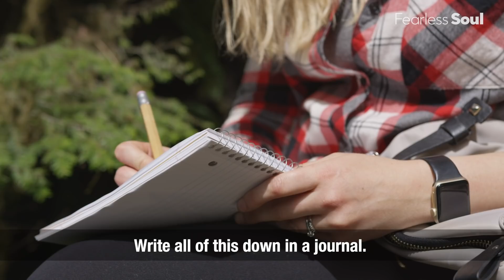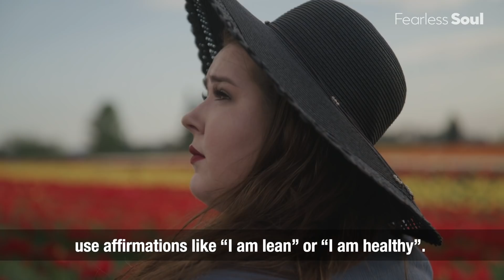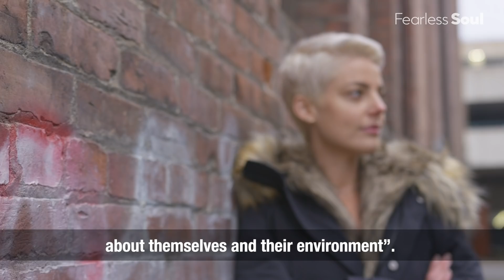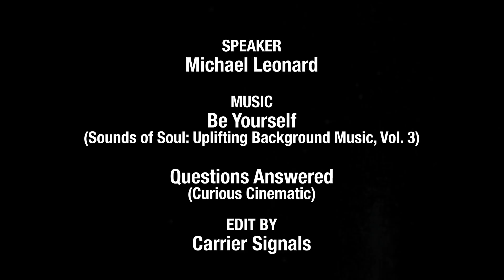5 Ways You Can Change Your Self-Image Forever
5 Ways You Can Change Your Self-Image Forever